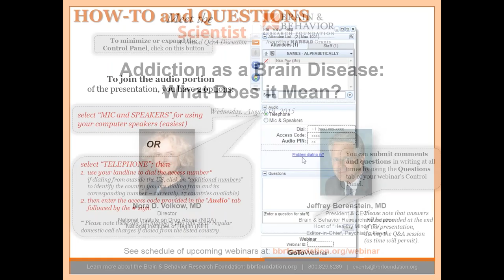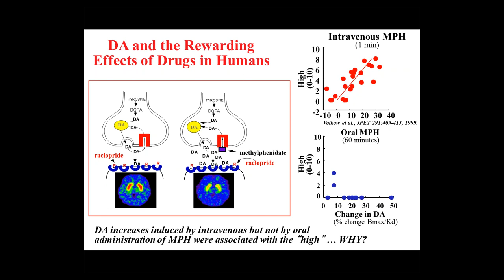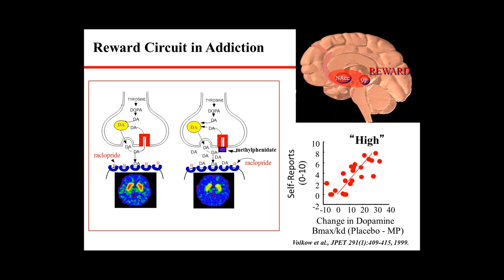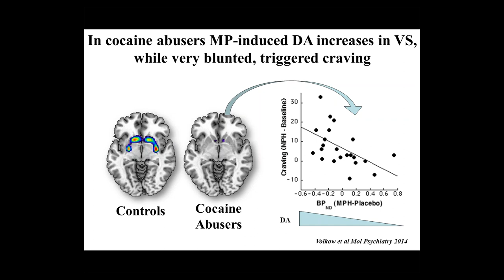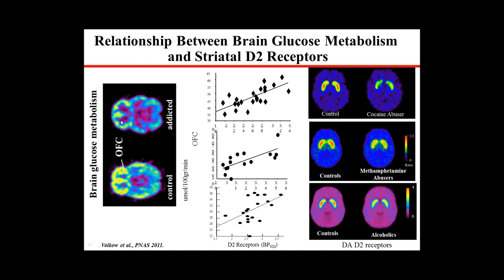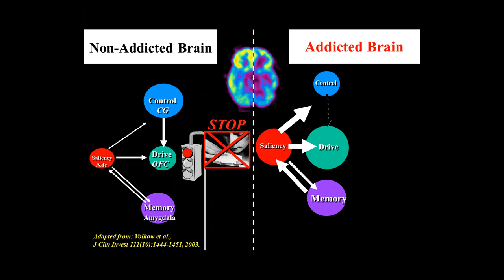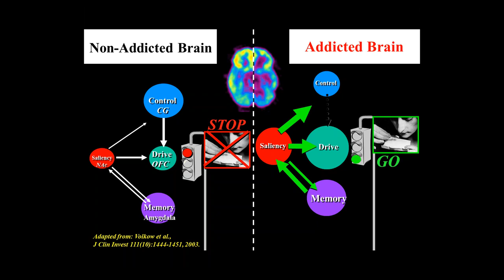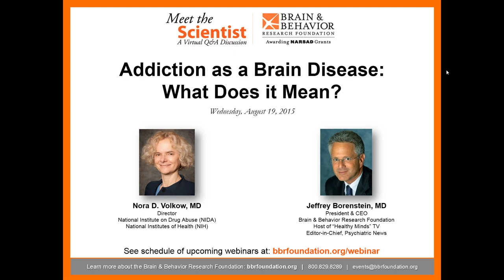Addiction as a Brain Disease: What Does it Mean?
The Brain & Behavior Research Foundation August Meet the Scientist Webinar featured Dr. Nora D. Volkow of the National Institute of Drug Abuse at the National Institutes of Health. She presented on "Addiction as a Brain Disease: What Does it Mean?"